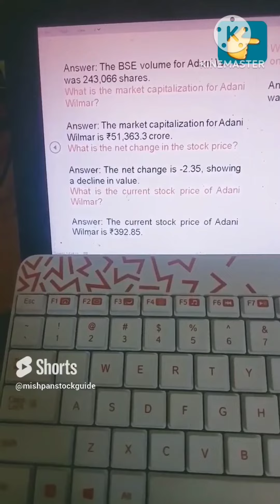adani wilmar share price nosedive.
adaniwilmarnews : share price nosedive;deep dive into the numbers.
 My new post
Blog adaniwilmarnews : share price nosedive;deep dive into the numbers. Read it,
youtube YT video watch it,
linkedin Fbpage- mishpanstockguide
Twitter _Twitter- …..@raginisahu2007

1.
2.
3.
4.
5.
6.
7.
8.
9.
10.
1. Adani Wilmar share price analysis
2. Stock market crisis update
3. Market volatility impact
4. Investor risk assessment
5. Financial market turmoil
6. Investment portfolio review
7. Market performance evaluation
8. Share price decline factors
9. Market news coverage
10. Investor decision-making
11. Market watch updates
12. Company performance review
13. Investment strategy adjustment
14. Share price prediction
15. Market outlook assessment
16. Financial market trends
17. Investor confidence levels
18. Market instability causes
19. Investment risk management
20. Market reaction analysis
21. Share price recovery strategies
22. Investor sentiment shift
23. Market shock aftermath
24. Stock market fluctuations
25. Investment opportunity assessment
26. Market sentiment analysis
27. Share price movement study
28. Investor response strategies
29. Market impact evaluation
30. Financial market insights
31. Investment outlook discussion
32. Market analysis report
33. Share price correction insights
34. Investor behavior study
35. Financial market review